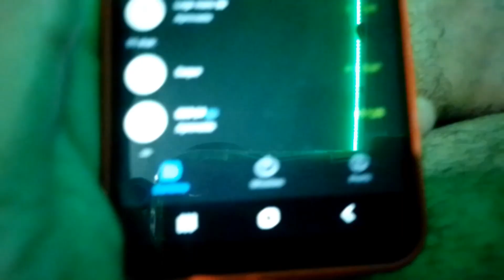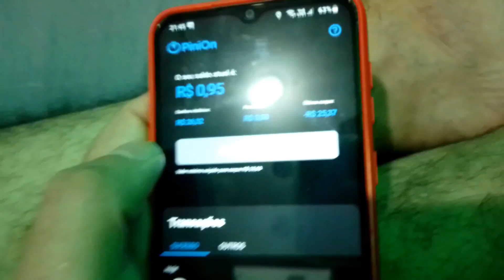NÃO É OFICIAL MAS ESTOU TRABALHANDO PARA MERCADO LIVRE E PARA SHOPEE!! EU COMPREI OUTRO CELULAR!!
MEU MELHOR AMIGO  @OFICIAL_RN_Axol  FEZ O NOVO SERVIDOR DO DISCORD NO CANAL DO YOUTUBE!! MEU E DELE...
NOS TEMOS UMA NOVA LOJA NA SHOPEE:
LINK DA LOJA NOVA DA SHOPEE:
LINK DO NOSSO SERVIDOR DO DISCORD...